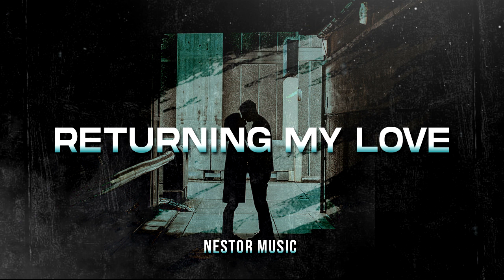N-estor - Returning my love (progressive house)